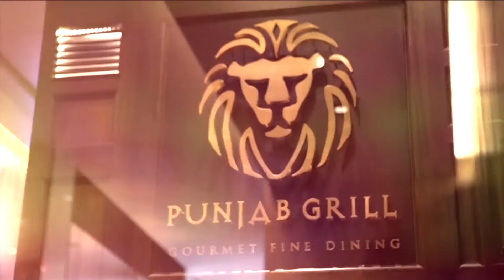Bourbon Mantra by Punjab Grill